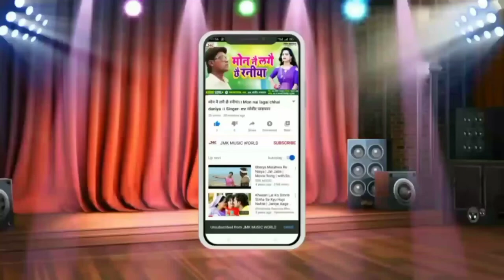MITHILESH DIWANA Ka super hit song 2021 || aagiya me jay ke jayar jaibo ge || jmk music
Bhojpuri_Video_Song_New2020
© All Copyrights Reserved To JMK MUSIC WORLD
$model_rani_video
$model_Hit_Video
$Actress_Dance_Video
$Actress_New_Video
$Model_Jaini_Video

Song    :- aagiya me jay ke jayar jaibo ge

Singer  :- MITHILESH DIWANA

Lyrics   :- MITHILESH DIWANA

Recording By :  jai maa katyayani recoding studio mansi eakniya 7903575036

Video Direcotor :- - ravish sum,an 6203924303

Nirdeshak :- Ravish Suman

Producer :-Babajan Yadav
                                       सूचना
हमारे CHANNEL के गानो का DJ Remix बनाना एवम इसके VIDEOS को YouTube में Re-UPLOAD करना और Local TV Channel में बिना अनुमति के ब्रॉडकास्ट करना गैरकानूनी है | अतः आप से अनुरोध है की ऐसा न करें | वरना आप के ऊपर कानूनी करवाई हो सकती है जानकारी के लिए  सम्पर्क करे

Music Company  :- JMK MUSIC HIT

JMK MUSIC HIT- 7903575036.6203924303